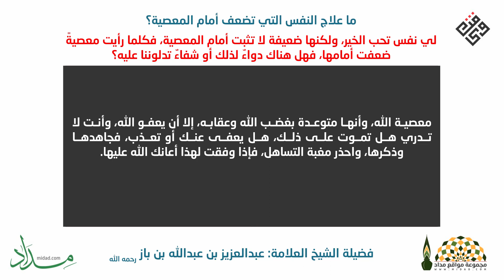ما علاج النفس التي تضعف أمام المعصية؟ - فضيلة الشيخ العلامة ابن باز رحمه الله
ما علاج النفس التي تضعف أمام المعصية؟
فضيلة الشيخ العلامة ابن باز رحمه الله

السؤال: لي نفس تحب الخير، ولكنها ضعيفة لا تثبت أمام المعصية، فكلما رأيت معصيةً ضعفت أمامها، فهل هناك دواءٌ لذلك أو شفاءٌ تدلوننا عليه؟

الجواب: نعم.. قال الله تعالى: (وَخُلِقَ الإِنْسَانُ ضَعِيفًا)، لكن الله أعطاك اسلحة حتى تقوى، اعطاك الاسلحة التي بها يقوى قلبك، وهي طاعة الله والإكثار من ذكره، والتفكر في عظمته، وماله من الحق عليك، وأنك صائر إليه، وأنكم مسؤول: (فَوَرَبِّكَ لَنَسْأَلَنَّهُمْ أَجْمَعِينَ عَمَّا كَانُوا يَعْمَلُونَ)، وأنك مستحق للعقاب على سيئاتك، وللثواب على طاعاتك، ففكر؛ (وَلَا تَتَّبِعِ الْهَوَىٰ فَيُضِلَّكَ عَن سَبِيلِ اللَّهِ)، واعلم أن النفس أمارةٌ بالسوء إلا ما رحم الله، فلا تُجبها إلى هواها، قال تعالى: (وَأَمَّا مَنْ خَافَ مَقَامَ رَبِّهِ وَنَهَى النَّفْسَ عَنِ الْهَوَى فَإِنَّ الْجَنَّةَ هِيَ الْمَأْوَى)، فمتى دعتك إلى المعصية فذكرها بأن الخطر عظيم، وأنها منهية عن معصية الله، وأنها متوعدة بغضب الله وعقابه، إلا أن يعفو الله، وأنت لا تدري هل تموت على ذلك، هل يعفى عنك أو تعذب، فجاهدها وذكرها، واحذر مغبة التساهل، فإذا وفقت لهذا أعانك الله عليها.